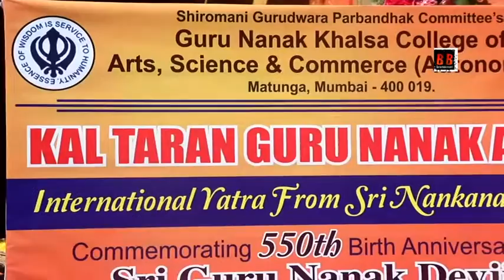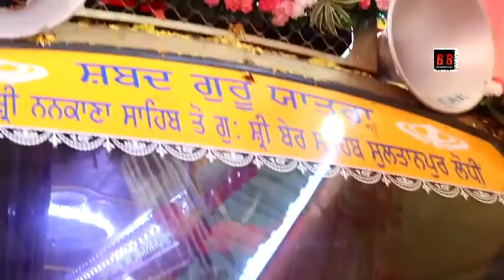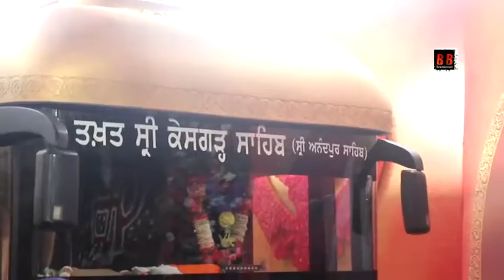Palki Saab & Kharavan Of Guru Nanak Devji Nankana Saab Pakistan In International Nagar Kirtan